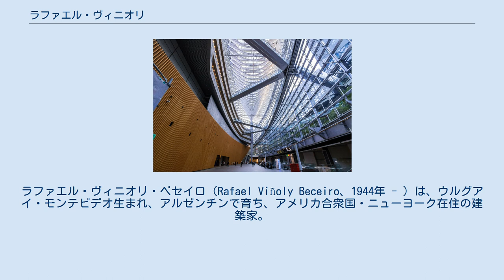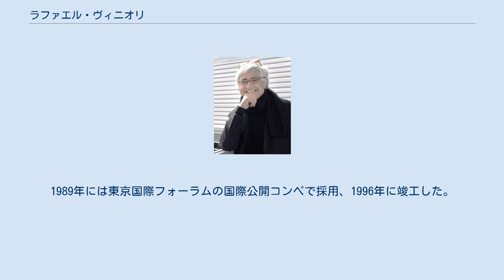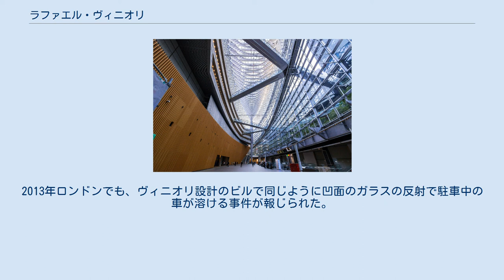ラファエル・ヴィニオリ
ラファエル・ヴィニオリ・ベセイロ（Rafael Viñoly Beceiro、1944年 - ）は、ウルグアイ・モンテビデオ生まれ、アルゼンチンで育ち、アメリカ合衆国・ニューヨーク在住の建築家。
 映画・劇場演出家の父と数学教師の母の間に生まれる。
ブエノスアイレス大学で、1968年に建築の学位と1969年には建築・都市計画学部で修士を修了。
 1964年に、6人の仲間と建築設計事務所を設立。
この事務所は後に、短期間に多くの目立った仕事をこなす南米で最大の建築事務所となった。
 1978年に、家族と共にアメリカ合衆国に移住。
短期間だがハーバード大学設計大学院で客員講師を務め、1979年にニューヨークに居を落ち着けた。
 1983年に、ラファエル・ヴィニオリ建築事務所を設立。
ニューヨークでの最初のプロジェクトは、ジョン・ジェイ法科大学で、1988年に竣工。
1989年には東京国際フォーラムの国際公開コンペで採用、1996年に竣工した。
ヴィニオリ建築事務所は、ニューヨークのワールド・トレード・センター再建設計コンペでも最終候補に残った。
 40年以上のキャリアの中、ヴィニオリはアメリカ合衆国、中南米、ヨーロッパ、アジア、アフリカ、中近東での建築を手がけた。
近年、ヴィニオリ建築事務所は急成長を遂げ、ロンドンとロサンゼルスに支店を持ち、アブダビ、ドバイ、バーレーンなどでも現場事務所を持つ。
 ヴィニオリ設計で2010年に建築されたラスベガスのホテルにおいて、ホテルの一面が凹面をしているため、その面のガラスで反射された光がプール周辺に集まり高温になる事件が報じられた。
2013年ロンドンでも、ヴィニオリ設計のビルで同じように凹面のガラスの反射で駐車中の車が溶ける事件が報じられた。
 ヴィニオリはアメリカ建築学会フェロー、王立英国建築家協会国際フェロー、日本建築家協会会員、アルゼンチン建築家協会会員である。
 東京国際フォーラム Rafael Viñoly, Rafael Viñoly, ISBN 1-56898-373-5 Hilary Lewis and Roman Viñoly, THINK NEW YORK A Ground Zero Diary ISBN 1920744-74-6